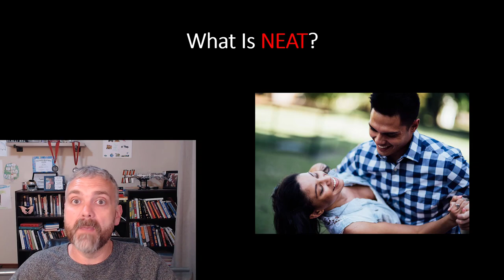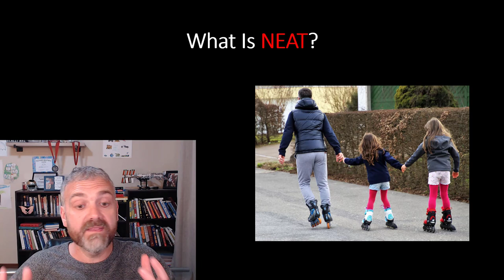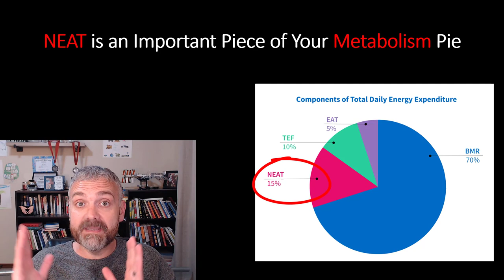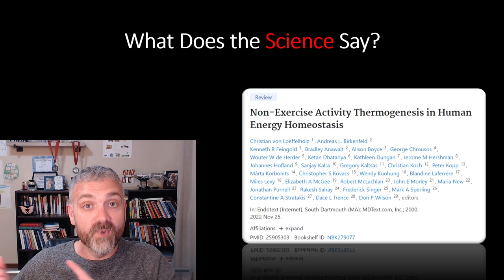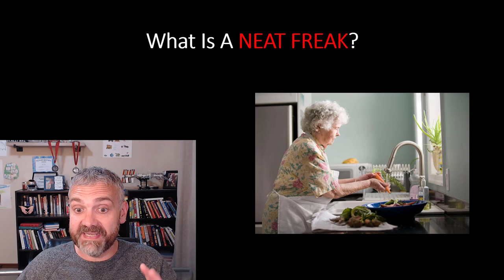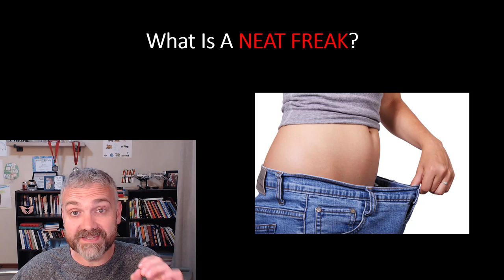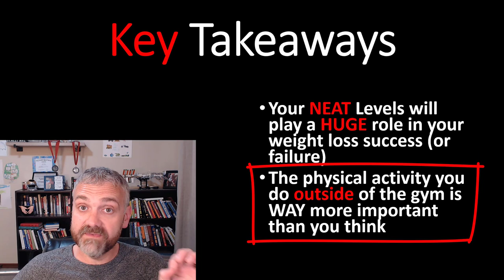An Introduction to N.E.A.T (Non-Exercise Physical Activity) for weight loss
This video is a free preview of my upcoming course on how to burn 350-700 extra calories per day by increasing physical activity levels (and using short bouts of exercise) throughout the day.

In this video, Dr. O explains how N.E.A.T (Non-Exercise Activity Thermogenesis) can be the difference between weight loss success and failure,

6-hour course called Weight Loss Booster:  Better Sleep For Faster Weight Loss.  This link will take you to the full course: